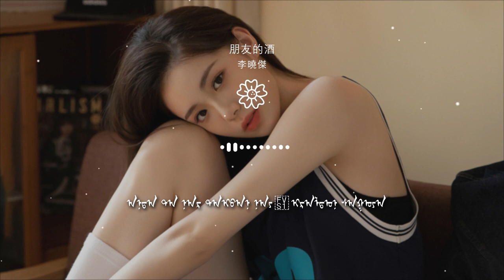李曉傑 - 朋友的酒『快把酒滿上乾了這杯大聲歌唱』【動態歌詞Lyrics】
朋友的酒

00:00  作詞 : 積木魚
00:01  作曲 : 積木魚
00:06 編曲：積木魚
00:16 昨日一去不復回 哦耶
00:24 開心比什麼都貴

00:32 覆水不能再收回 哦耶
00:40 桃花謝了有玫瑰
00:48 人生幾十年總會有風雨來陪
00:52 瀟瀟灑灑赴會今不醉不歸
00:56 往事後不後悔慢慢去體會

01:00 此刻朋友這杯酒最珍貴
01:04 快把酒滿上乾了這杯大聲歌唱
01:08 好朋友好朋友今宵多歡暢
01:12 理想改變了我們的模樣
01:16 也讓我懂得了要珍惜朋友的肩膀

01:20 陽光總會在風雨之後撒向蒼茫
01:24 讓我們抬起頭學會了堅強
01:28 就像朋友的這杯烈酒燙我心上
01:32 溫暖我凡事別再放心上
01:52 今天我們來相會 哦耶

02:00 深情斟滿了酒杯
02:08 歲月匆匆如流水 哦耶
02:16 管他昨天誰是誰
02:24 人生的旅程有苦有甜也有淚
02:28 好漢不提當年酒再乾一杯

02:32 往事決不後悔不必再理會
02:36 此刻朋友這杯酒最珍貴
02:40 快把酒滿上乾了這杯大聲歌唱
02:44 好朋友好朋友今宵多歡暢
02:48 理想改變了我們的模樣

02:52 也讓我懂得了要珍惜朋友的肩膀
02:56 陽光總會在風雨之後撒向蒼茫
03:00 讓我們抬起頭學會了堅強
03:04 就像朋友的這杯烈酒燙我心上
03:08 溫暖我凡事別再放心上

03:28 快把酒滿上乾了這杯大聲歌唱
03:32 好朋友好朋友今宵多歡暢
03:36 理想改變了我們的模樣
03:40 也讓我懂得了要珍惜朋友的肩膀
03:44 陽光總會在風雨之後撒向蒼茫

03:48 讓我們抬起頭學會了堅強
03:52 就像朋友的這杯烈酒燙我心上
03:56 溫暖我凡事別再放心上
04:00 ᠠᠯᠳᠠᠨ ᠬᠤᠨᠳᠠᠭᠠᠨ ᠳ᠋ᠦ ᠠᠰᠬᠠᠷᠠᠭᠤᠯᠤᠭᠰᠠᠨ
04:04 ᠠᠨᠳᠠ ᠲᠠ ᠨᠠᠷ ᠲᠠᠢᠪᠠᠨ ᠨᠠᠶ᠋ᠢᠷᠠᠯᠳᠤᠨ ᠰᠠᠭᠤᠶᠠ